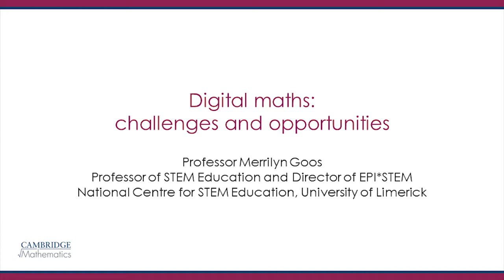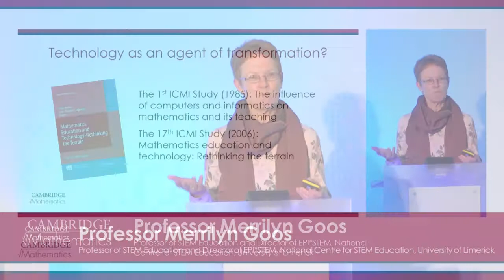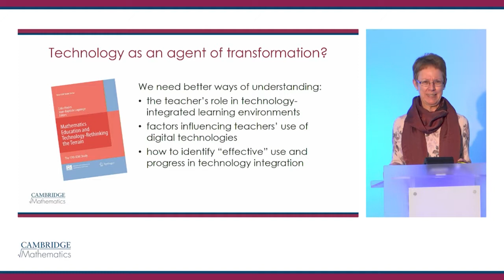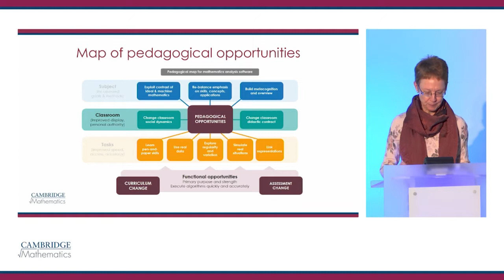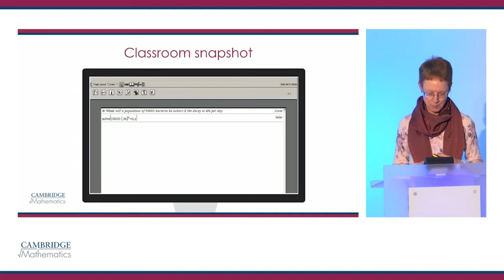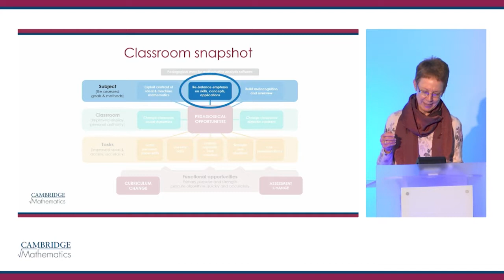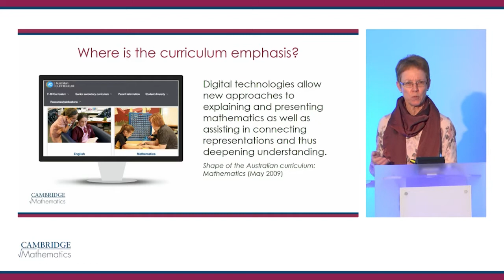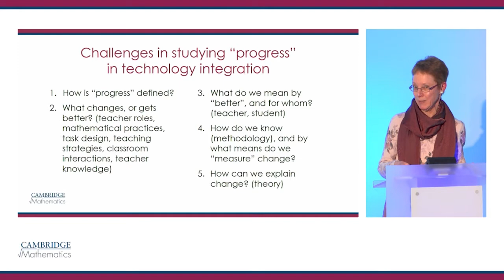Digital maths – always an improvement? Professor Merrilyn Goos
Digital maths: challenges and opportunities, Professor Merrilyn Goos, Professor of STEM Education and Director of EPI*STEM, National
Centre for STEM Education, University of Limerick